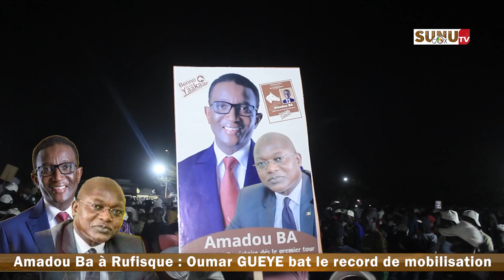Présidentielle2024/ Amadou Ba À Rufisque: Oumar GUEYE Bat Le Record De Mobilisation !